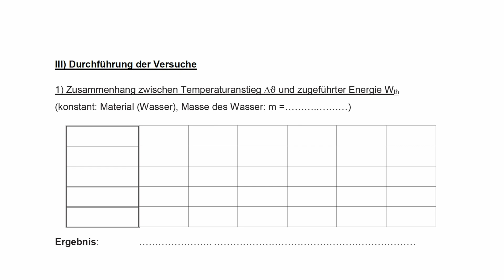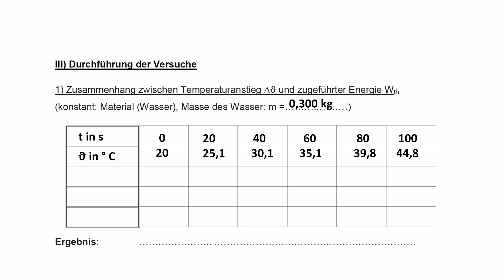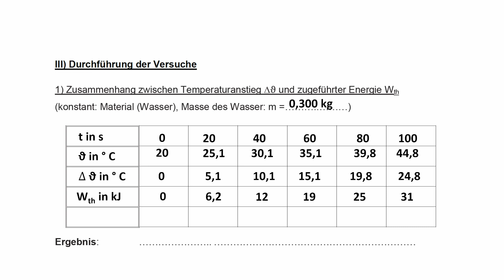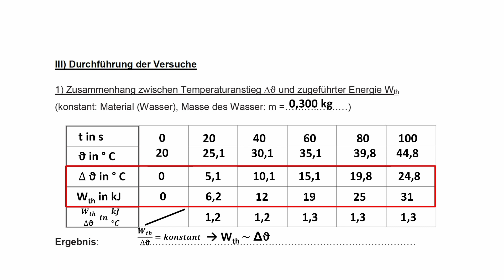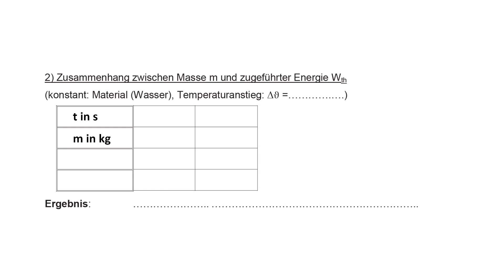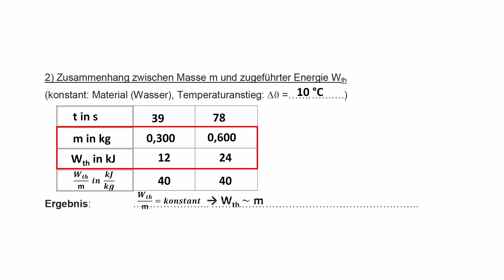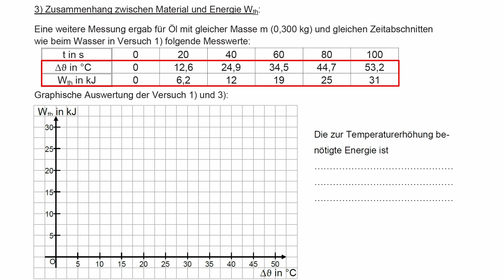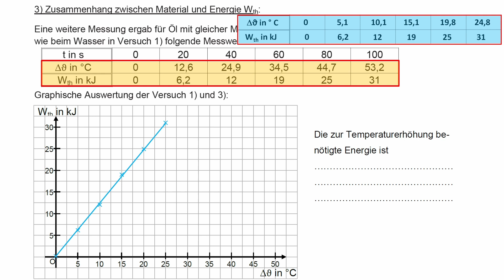Das Erwärmungsgesetz Teil 2 - Versuchsdurchführung und Auswertung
In diesem Video werden Versuche gemacht und einige Zusammenhänge geklärt.